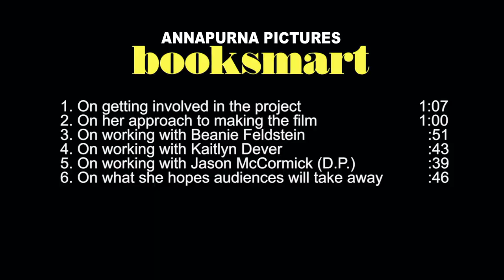Booksmart (Annapurna Pictures) Olivia Wilde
BOOKSMART hits theaters on May 24th!

Promotional video courtesy of ANNAPURNA PICTURES

Best friends and academic overachievers, Amy (Kaitlyn Dever) and Molly (Beanie Feldstein), thought keeping their noses to the grindstone gave them a leg up over their play-minded peers. But, on the eve of their graduation, these type-A ride-or-dies get a hardcore reality check and realize they may have missed out. Determined to make up for lost time, they decide to cram four years of not-to-be missed fun into one night — a chaotic adventure no amount of book smarts could prepare them for.